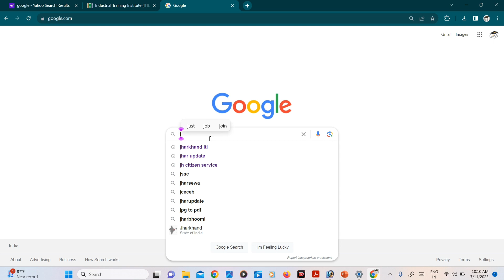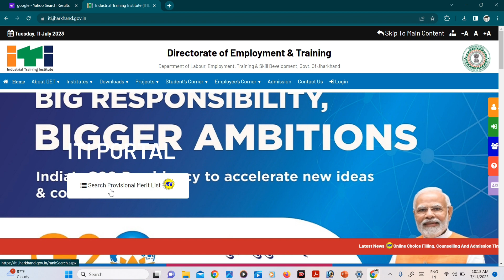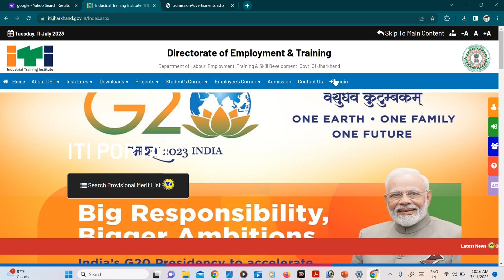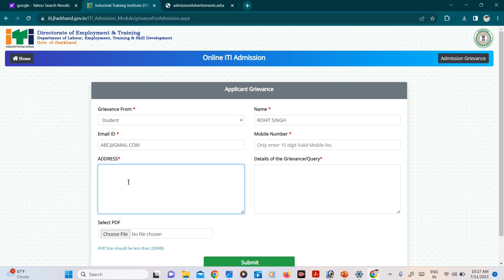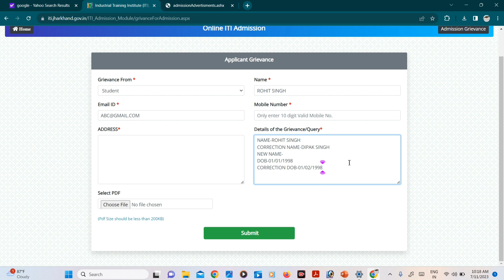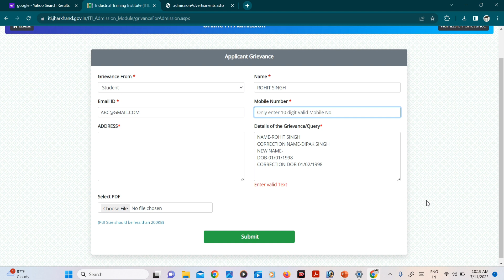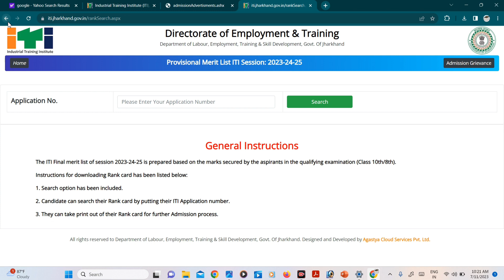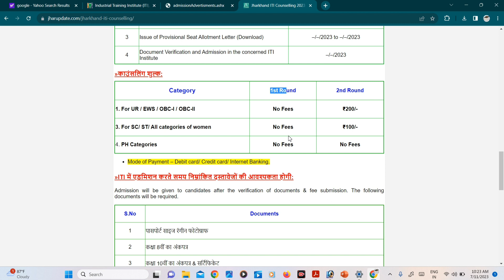jharkhand iti form edit kaise kare? jharkhand iti provisional merit list 2023? iti merit list 2023?